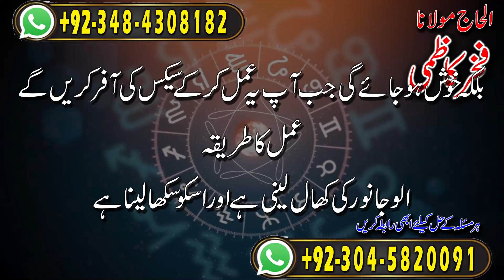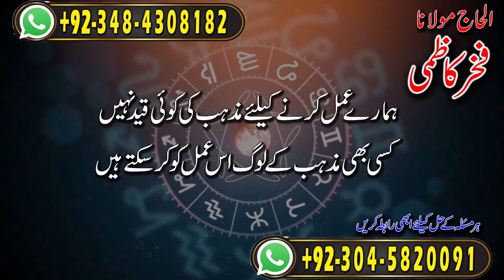Amil baba in Pakistan | Kisi bhe auraat say SEX karny ka Amal | Fakhar Kazmi